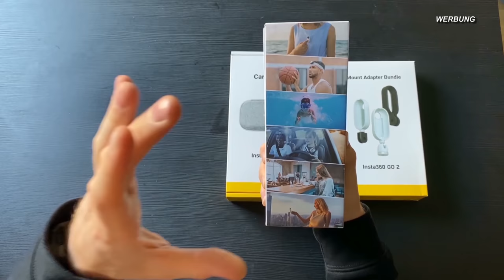ICH FAND BEIM PADDELN EINEN TO*EN SCHWAN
Über diesen Link gibt es dazu noch gratis Linsenschützer.